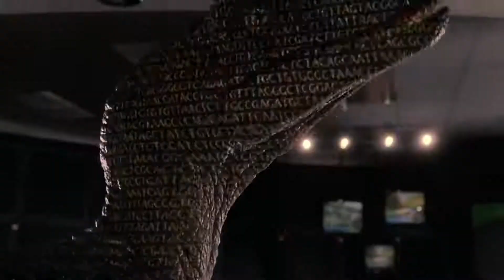Darum sieht Jurassic World 2 besser aus